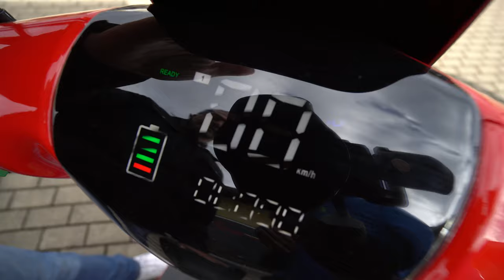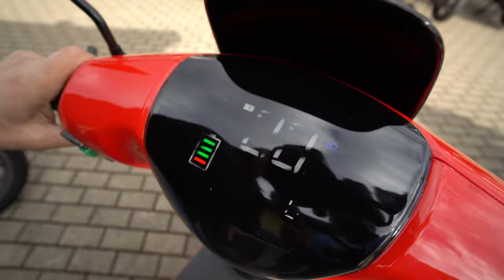E-Roller 2022 Luxxon E2100 Elektroroller 2000 Watt Motor Review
TECHNISCHE DATEN
Motor: 2.000 W
Batterietyp: Blei-Gel
Batterieleistung: 60V / 20Ah
Federung vorne: Hydraulische Teleskopgabel
Federung hinten: Hydraulisches Federbein
Bremse vorne: Scheibenbremse hydraulisch
Bremse hinten: Trommel
Bereifung vorne: 3.00-10
Bereifung hinten: 3.00-10
Leergewicht (ohne Akku): 65 kg
Techn. zul. Gesamtmasse: 249 kg
Länge: 1.670 mm
Breite: 700 mm
Höhe: 1.120 mm
Radstand: 1.225 mm
Sitzhöhe: --
Verbrauch: 24Wh/km
Reichweite: 71 km

Zweirad Ferraro
66359 Bous
Saarbrücker Str.197  (im EKC)